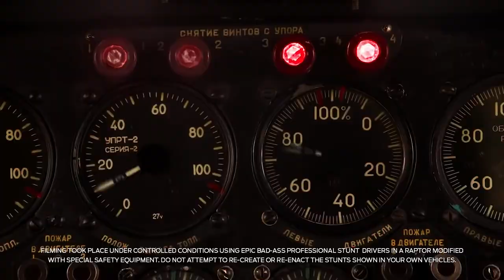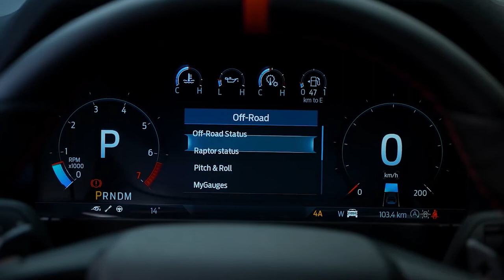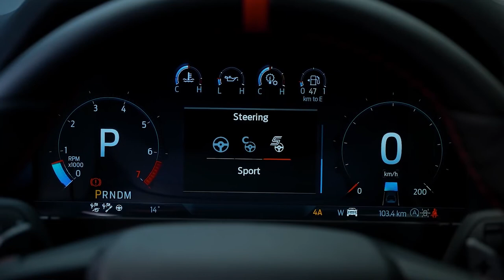Ford Ranger Raptor Gorgeous Pickup Truck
Ranger Raptor Gorgeous Pickup Truck